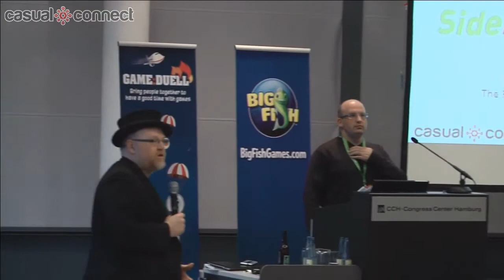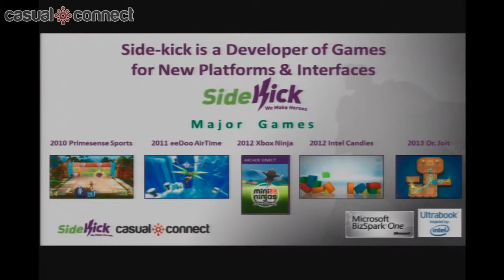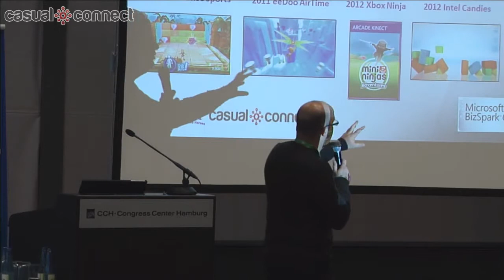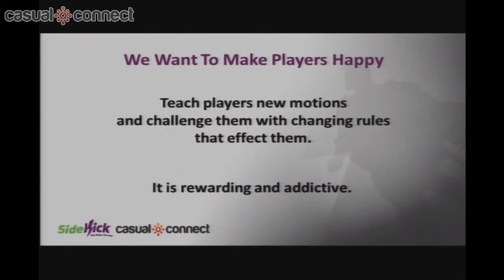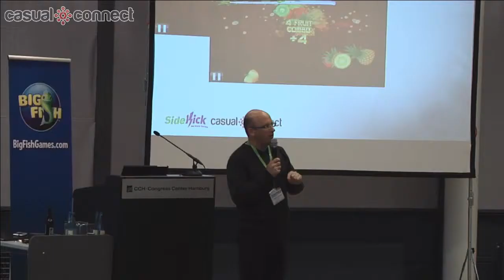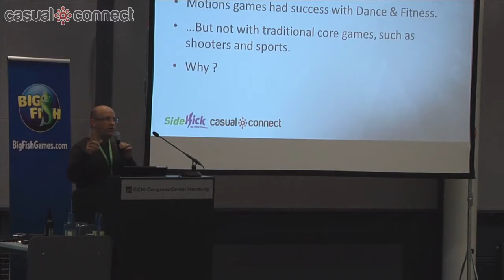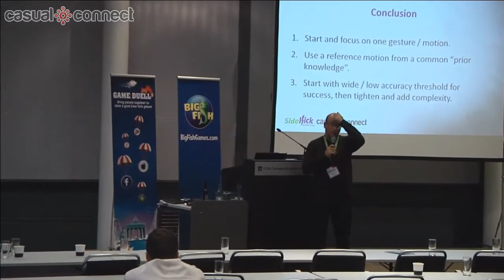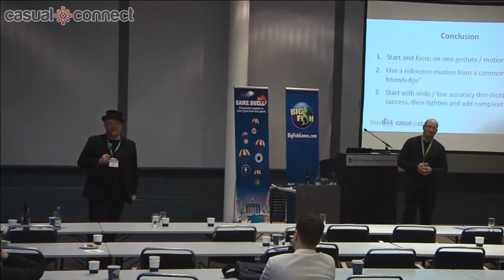Motion Controls and Touch Mechanics in Your Mobile Game | Guy BENDOV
Controlling games by moving your body, rather than fiddling with a handful of abstract buttons and joysticks, dramatically widened the global games audience over the past few years by making the human-to-game interface more intuitive. Whether with a "wand-like" Wii controller, a faux guitar, a touch + accelerometer-enabled smartphone, or a magical camera that translates your body movements into game inputs - this relatively new human interface framework remains poorly understood by most of the game development industry. Join Guy Bendov, Founder and CEO of Side-Kick Games. As a pioneer and evangelist for "motion controls", Side-Kick is uniquely positioned to expose the potential and pitfalls of motion and touch as primary inputs for future games.